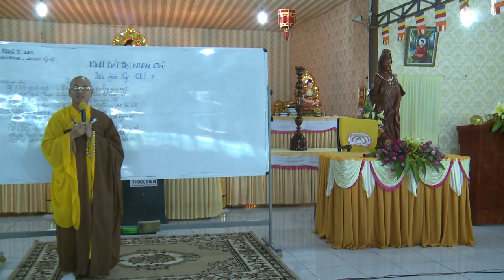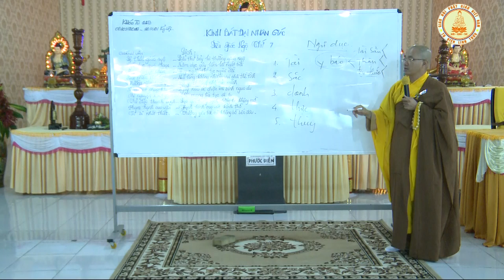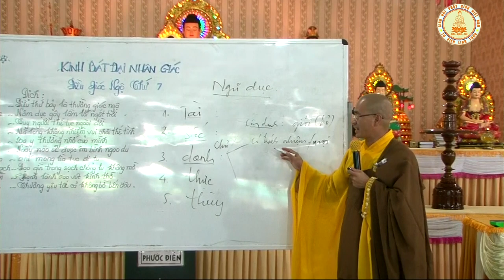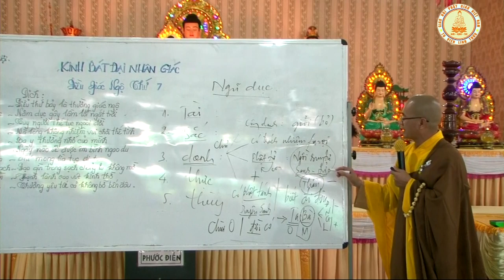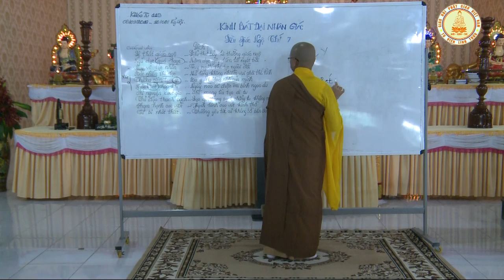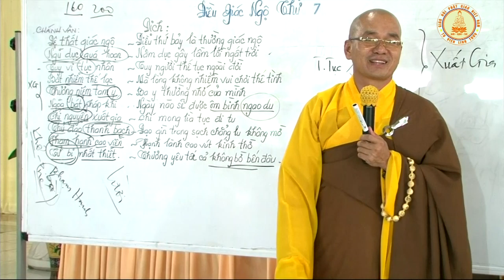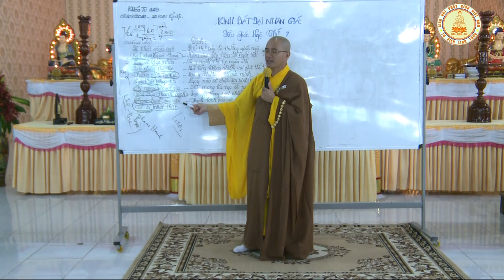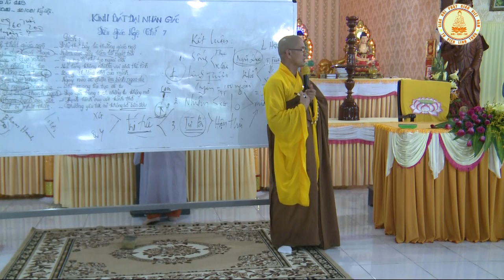Tám Điều Giác Ngộ Của Các Bậc Đại Nhân, Thích Thiện Xuân.